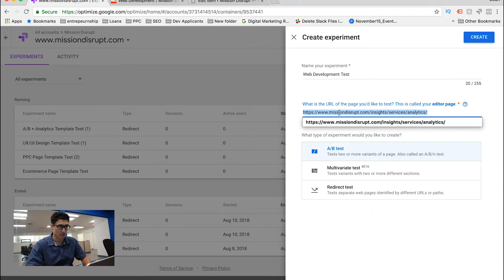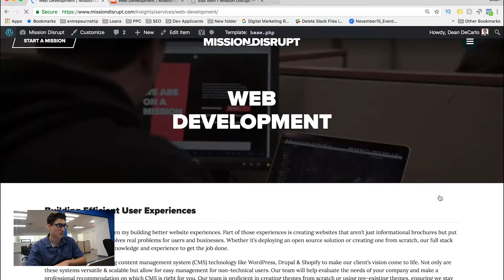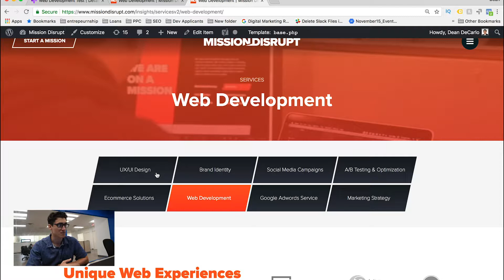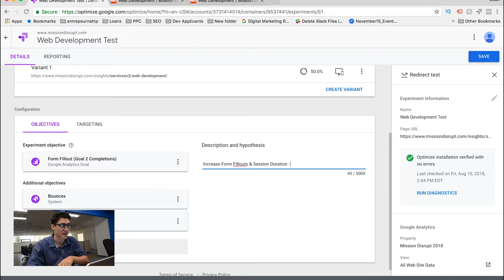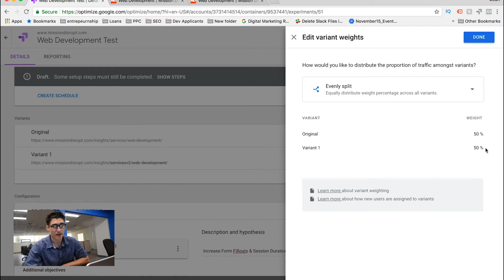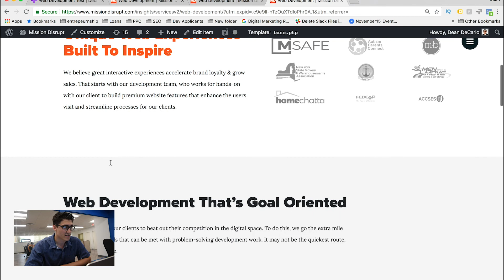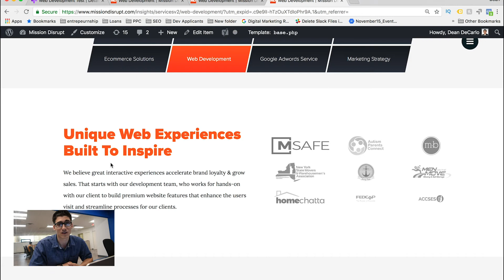How To Run An A/B Testing Google Optimize | Digital Marketing Advice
Dean shows us how to use A/B Testing within google optimize to measure the performance of page variations.
Mission Disrupt is a digital marketing agency that is reinventing how companies drive increased growth with an Impact based approach to paid media & user experience strategies. Using our impact approach we pride ourselves on the ability to create digital strategies that focus on our client’s bottom line, while clearly measuring the results.

We help companies "Navigate This Digital Era" by assisting them with:
• Google Ads
• UX/UI Website Design
• Web Development
• eCommerce Development
• Paid Media Planning & Buying

Verticals We Serve:
• eCommerce
• Retail
• Health & Wellness
• Financial Services
• Home Services